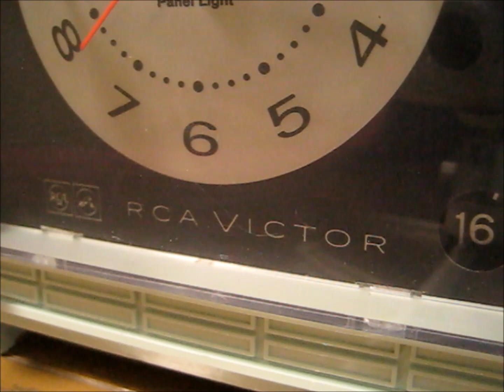真空管ラジオ RCA Victor Tube Radio Model RGD30A 「Mr Lonely」を聴いてみました。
米国RCA ビクター（RCA Victor Co. Inc.）の真空管ラジオ「RGD30A」です。
発売は昭和40年(1965年)、筐体はプラスチック製、使用真空管は、トランスレス(12BE6-12BA6-12AV6-50C5-35w4)で、真空管ラジオ末期のモデルとなります。
置き時計のオマケにラジオが付けられたやうなラジオで内部はスカスカでして、キャビネットの大きさに対して、悲しいくらい小さなスピーカーが取り付けられております。
シャーシーはプリント基板が採用され、スピーカーや基盤・時計などのパーツの取り付けにネジ類は一切使用されておらず、すぺてキャッチピンで留められているだけであります。
Vintage RCA Victor Tube Radio Model RGD30A Works !